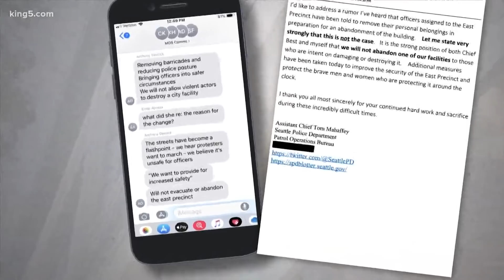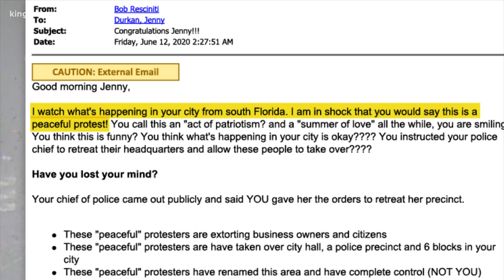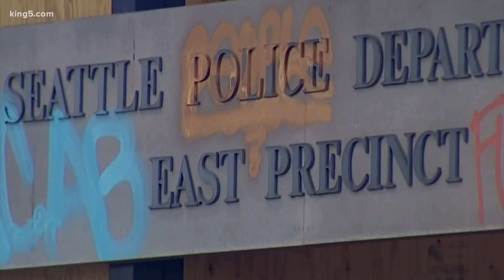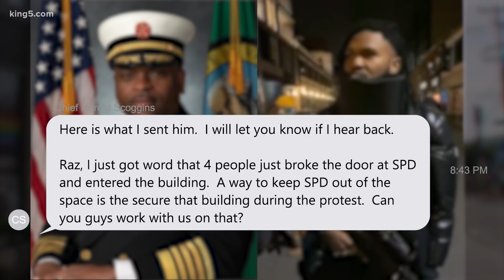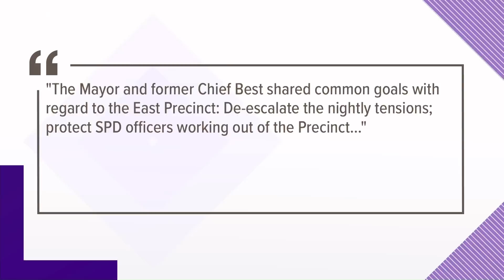City emails show confusion and desperation in early days of Seattle's CHOP zone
Emails and texts from the office of Seattle Mayor Jenny Durkan show confusion and desperation as control of the streets on Capitol Hill slipped into the hands of protestors in early June, an area that would come to be known as the Capitol Hill Organized Protest zone (CHOP).

“We will not evacuate or abandon the East Precinct (police station),” said a text from Anthony Derrick, a digital advisor in the mayor’s office.

“Let me state very strongly that this is not the case,” said a June 7 memo from Asst. Chief Thomas Mahaffey to Seattle police officers. “We will not abandon one of our facilities.”

But that is exactly what happened less than 48 hours later.